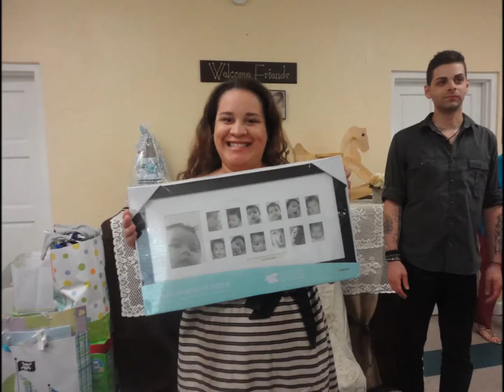August 25, 2013 Luke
I need Songs to added or more PICs.